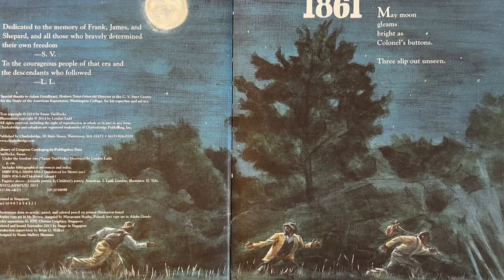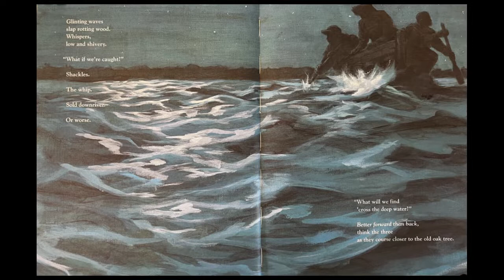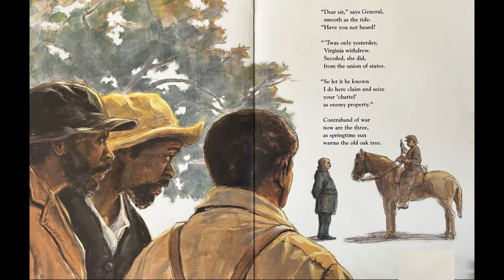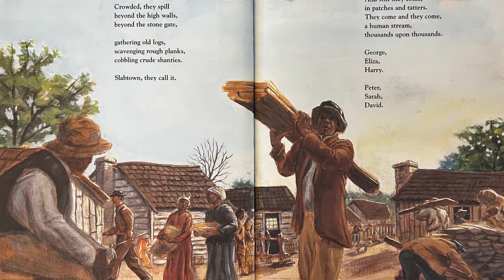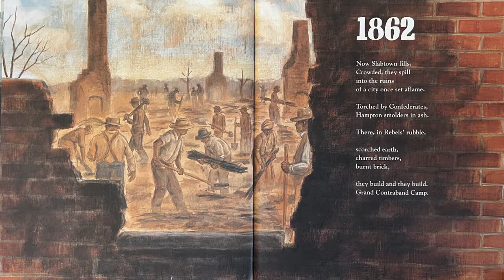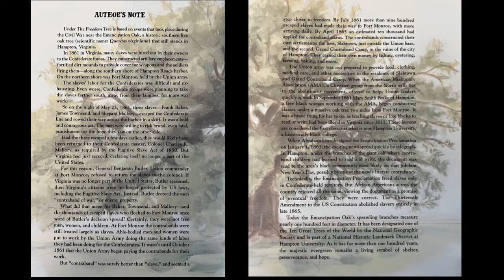Under the Freedom Tree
by Susan VanHecke (Goodreads Author)

Taut free verse tells the little-known story of the first contraband camp of the Civil War—seen by some historians as the "beginning of the end of slavery in America." One night in 1861, three escaped slaves made their way from the Confederate line to a Union-held fort. The runaways were declared "contraband of war" and granted protection. As word spread, thousands of runaway slaves poured into the fort, seeking their freedom. These "contrabands" made a home for themselves, building the first African American community in the country. In 1863, they bore witness to one of the first readings of the Emancipation Proclamation in the South—beneath the sheltering branches of the tree now known as Emancipation Oak.